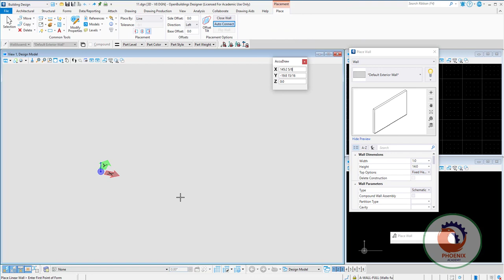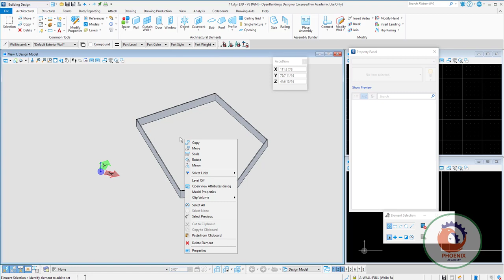MicroStation CONNECT Edition 2D Basics select مايكروستيشن شرح عربي